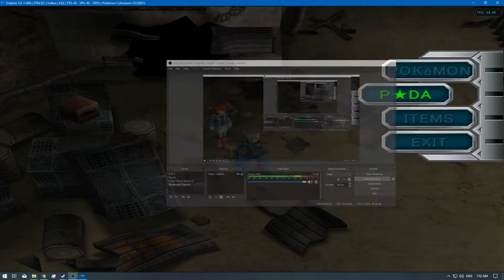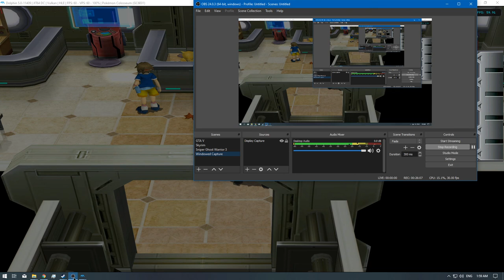[1/1] Pokemon Colosseum - Ep: 40 [NC]